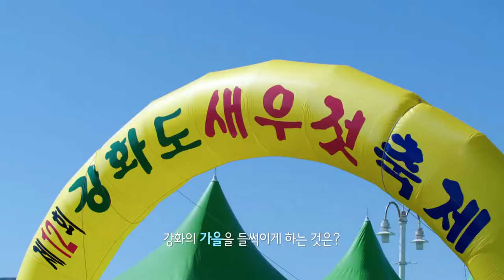강화의 가을바다를 품은 새우젓 [서태화의 수라상]